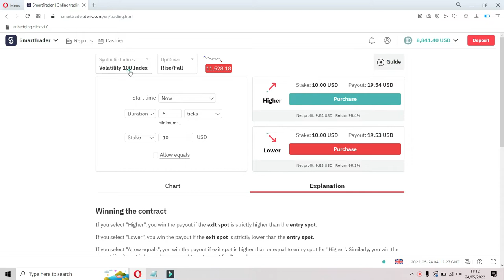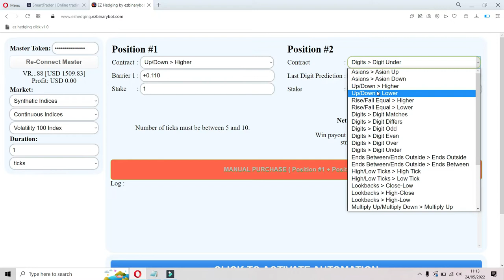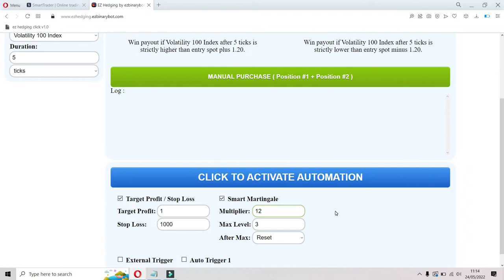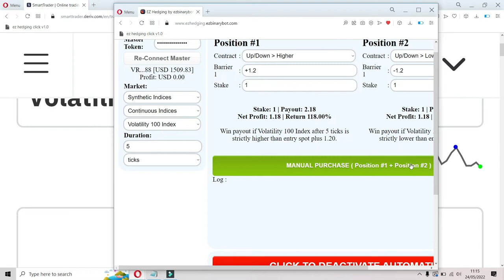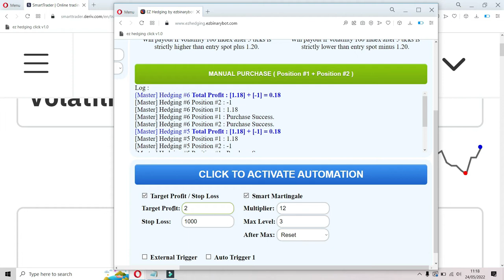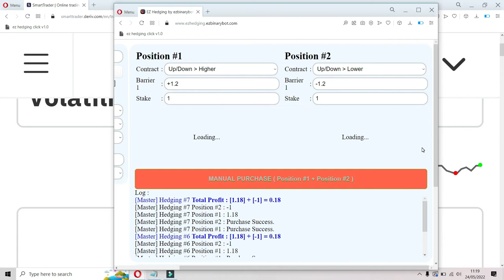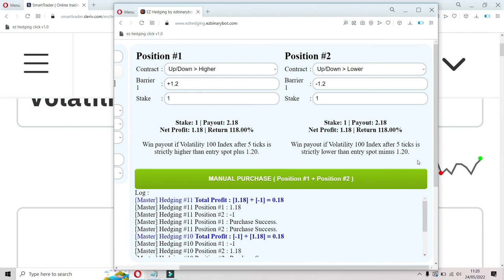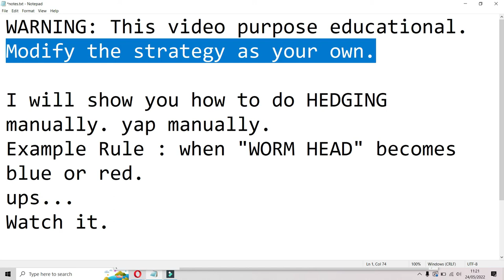Manually Hedging Worm Head Indicator